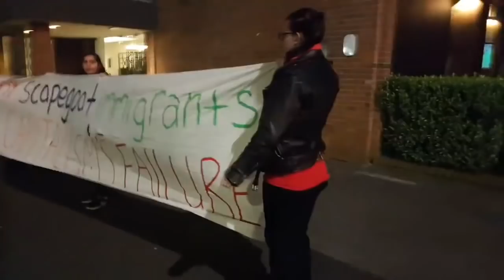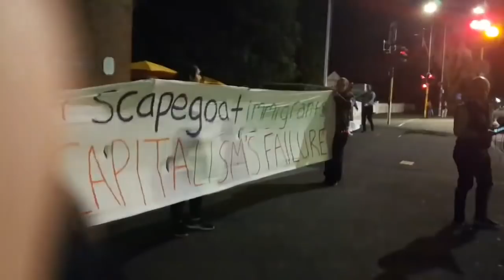Tamaki Antifa vs Farage - Auckland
Antifa vs Farage - Auckland